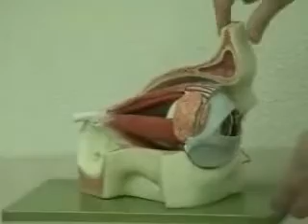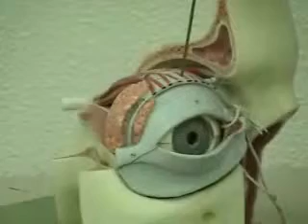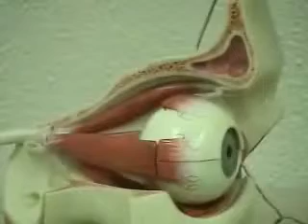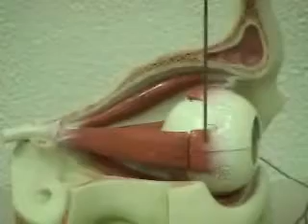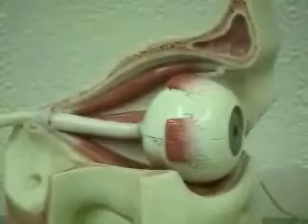Extrinsic Eye Muscles